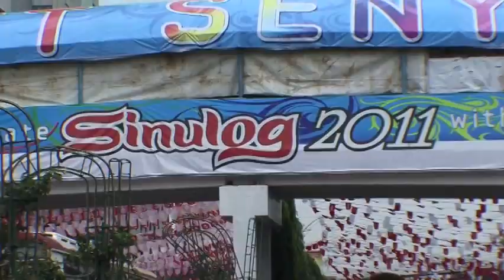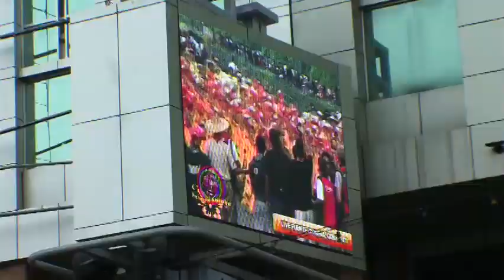SINULOG FESTIVAL & GRAND PARADE, CEBU, PHILIPPINES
The Mother of all PHILIPPINE FESTIVALS...The SINULOG MARDI GRAS in Honor of Sto Nino. The festival was attended by almost 4 MILLION people, including many foreigners from worldwide. See it closeup and personal if you missed it.